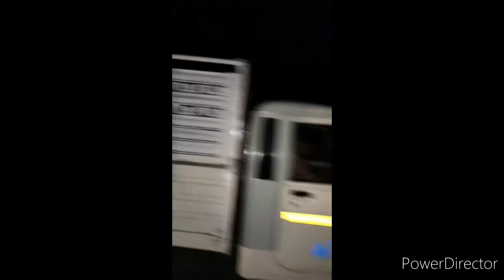Saralpara Ride with Handsome Riders,Ignore my Buffalo voice✌️✌️